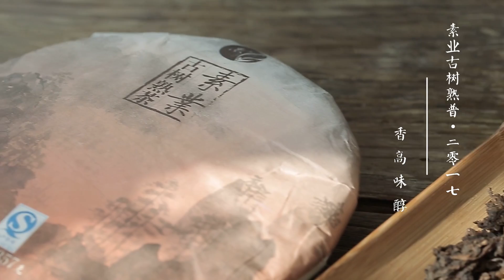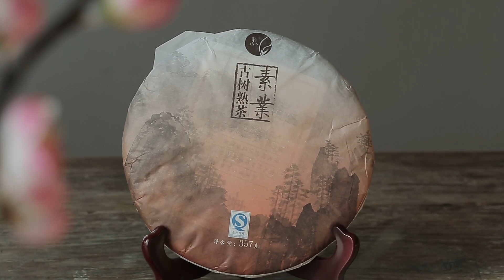[茶香记·生活家]素业古树熟普